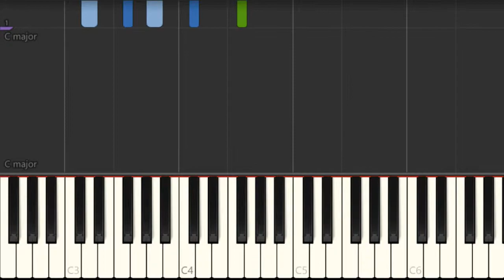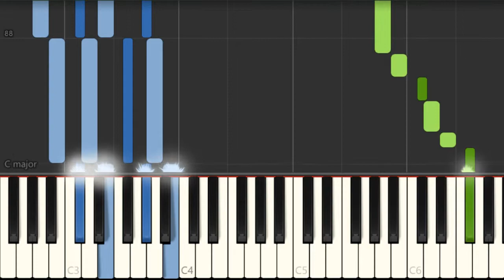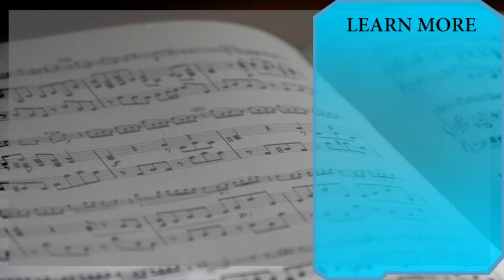Piano Tutorial: How to play Stronger (What Doesn't Kill You) by Kelly Clarkson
The easiest way to learn how to play Stronger (What Doesn't Kill You) by Kelly Clarkson on the piano. It's a piano tutorial for Stronger (What Doesn't Kill You) by Kelly Clarkson.

EasyMusicLesson teaches you to play the your favorite instrument, through easy and simple animation so that you too can learn how to play Stronger (What Doesn't Kill You) by Kelly Clarkson on the piano easily. A piano tutorial with visual animation graphic.